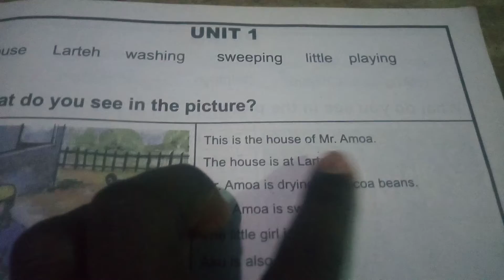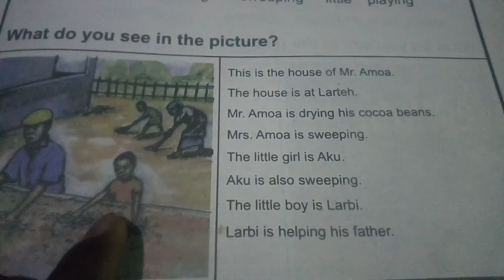shata Osei: English reading for English learners